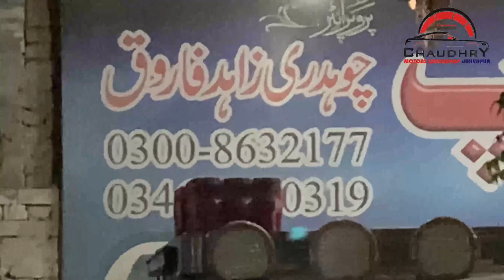Mehran Front Wheel Bearing Change | Chaudhry Motors Workshop Dunyapur